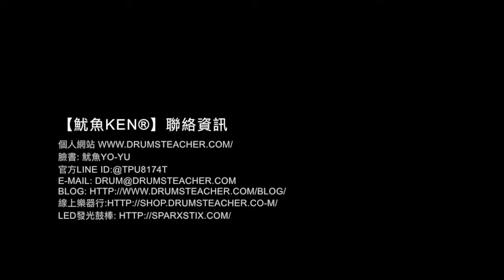【爵士鼓手魷魚kEN®】2018-03 🎵演出🥁 ( i hate myself for loving you by 主唱 阿福.米粒；RockDuDu音樂屋-夜行鳥樂團 ) Drum cover